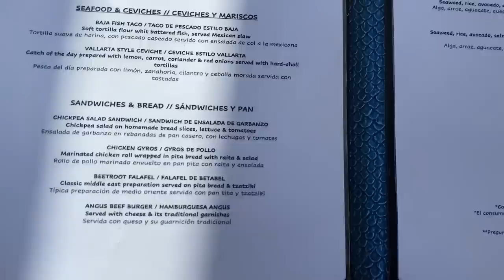I MARRIED MY BEST FRIEND | THE BEFORE, DURING, AND AFTER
This day will forever be ingrained our hearts. I hope you enjoyed watching the wedding day of The Penney's from the Vaughn's view.